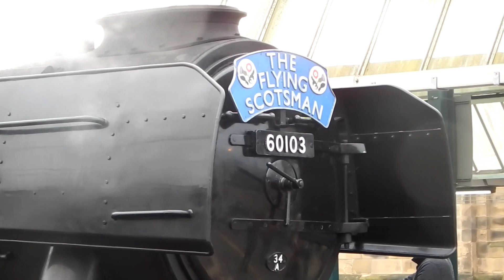Flying Scotsman is Early - 04 December 2019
On a cold December day 60103 left Manchester Victoria 34 minutes late but somehow arrived at Carlisle 53 minutes ahead of schedule. (Another 100 m.p.h. run, perhaps?)
Very few photographers were there to capture her arrival!
Let's hope you like steam - in the cold atmosphere, there was a lot of it about.